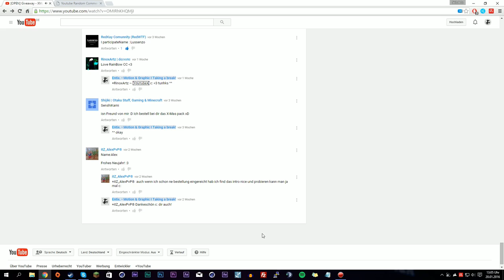XMas Giveaway Results - [60FPS] | Winner @ Shijki | Entix.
♥ !Open me! ♥

×- Want to support us? → (incoming!)

×- FREE WALLPAPER → (incoming!)
[ Last Update : / ]

|- Packs/Lightroom -|

[ Made in : 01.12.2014 | Cost : 2,50€ ] - [OLD CHANNEL!]

[ Made in : 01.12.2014 | Cost : 5€ ] - [OLD CHANNEL!]

[ Made in : 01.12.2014 | Cost : 10€ ] - [OLD CHANNEL!]

×- (Maybe new "Lightroom V.2"?) → /
[ Made in : / | Cost : / ]

×- (Maybe new "Light Studio"?) → /
[ Made in : / | Cost : / ]

×- (Maybe new "CC Pack"?) → /
[ Made in : / | Cost : / ]
|- Do you want to have a Design? -|

͞ ͞ ͞ ͞ ͞ ͞ ͞ ͞ ͞ ͞ ͞ ͞ ͞ ͞ ͞ ͞ ͞ ͞ ͞ ͞ ͞ ͞ ͞ ͞ ͞ ͞ ͞ ͞ ͞ ͞ ͞ ͞ ͞ ͞ ͞ ͞ ͞ ͞ ͞ ͞ ͞ ͞ ͞ ͞  ͞  ͞ ͞ ͞ ͞ ͞ ͞ ͞ - SHOP -͞ ͞ ͞ ͞ ͞ ͞ ͞ ͞ ͞ ͞ ͞ ͞ ͞ ͞ ͞ ͞ ͞ ͞ ͞ ͞ ͞ ͞ ͞ ͞ ͞ ͞ ͞ ͞ ͞ ͞ ͞ ͞ ͞ ͞ ͞ ͞ ͞ ͞ ͞ ͞ ͞ ͞ ͞ ͞  ͞  ͞ ͞ ͞ ͞ ͞  ͞ ͞ ͞ ͞

͞ ͞ ͞ ͞ ͞ ͞ ͞ ͞ ͞ ͞ ͞ ͞ ͞ ͞ ͞ ͞ ͞ ͞ ͞ ͞ ͞ ͞ ͞ ͞ ͞ ͞ ͞ ͞ ͞ ͞ ͞ ͞ ͞ ͞ ͞ ͞ ͞ ͞ ͞ ͞ ͞ ͞ ͞ ͞  ͞  ͞ ͞ ͞ ͞ ͞ - Skype -͞ ͞ ͞ ͞ ͞ ͞ ͞ ͞ ͞ ͞ ͞ ͞ ͞ ͞ ͞ ͞ ͞ ͞ ͞ ͞ ͞ ͞ ͞ ͞ ͞ ͞ ͞ ͞ ͞ ͞ ͞ ͞ ͞ ͞ ͞ ͞ ͞ ͞ ͞ ͞ ͞ ͞ ͞ ͞ ͞ ͞ ͞ ͞ ͞ ͞ ͞ ͞ ͞ ͞ ͞ ͞ ͞

×- Skype → (djankendenjeay)

This is Skype Account is there for...
-- Questions
-- Shop (buying a Design)
-- Send the Design to you or give Information about the Design
And please DON'T
--send me AD's.
--add me in a mass conversation.
--try to trade with Pack (etc...).
--beg for free Designs.
--ask me to edit a Template.
If you dont won't follow the Rules, i will delete you, sry. :/

⚠⚠ I DON'T MAKE FREE DESIGNS! Please stop asking, for free. ⚠⚠
|- About me -|

Hello, my name is Manuel and im 15 years old. Design is for me like
a hobby, not a job... I learn with every design(Intro,banner etc...)
more and more effects. I often try something new, and try to
entertain you.

I would be happy if u leave a like :)! If you have suggestion or

. |- Design Infos |

×- Font? → /

×- Art/s : -

Construction :
-- AE : 3m
Rendertime :
-- ME : 12sec

Lightroom : /
Materials : /

Programm used :
-- Mirillis Action